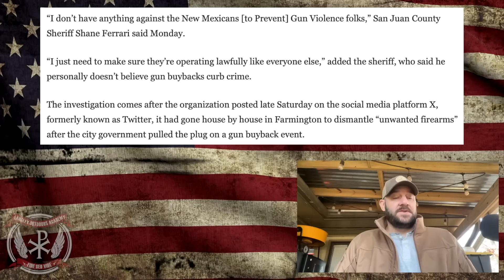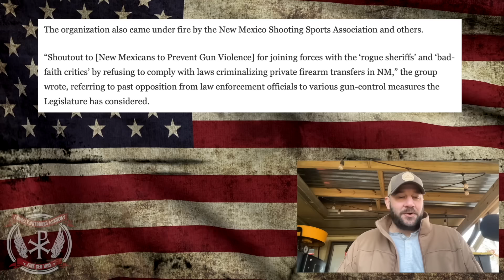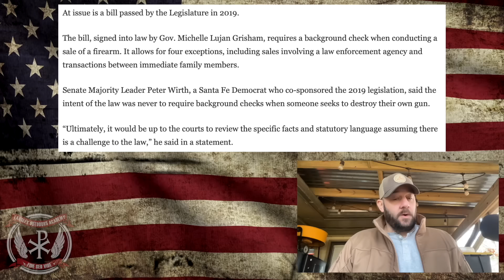Most EPIC BACKFIRE EVER… Sheriff investigating anti-gun group for violating Mini Tyrant's new laws..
Most epic BACKFIRE EVER… Sheriff investigating anti-gun group for violating Mini Tyrant's new laws..  In today's episode, we dive into what has to be one of the funniest backfires to date.  A NM Sheriff has some questions about a gun control group's buy back in which they broke NM's new universal background check laws... This is too good...